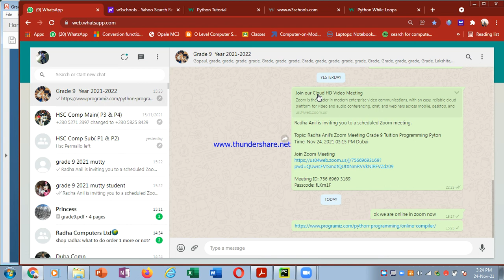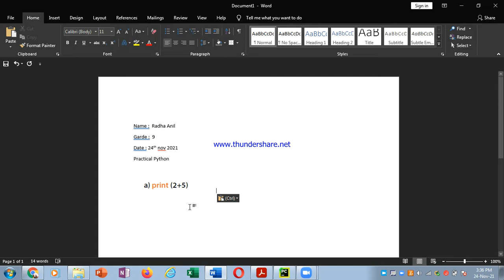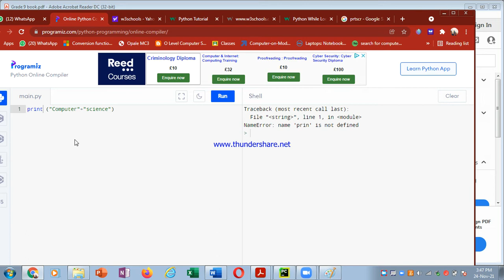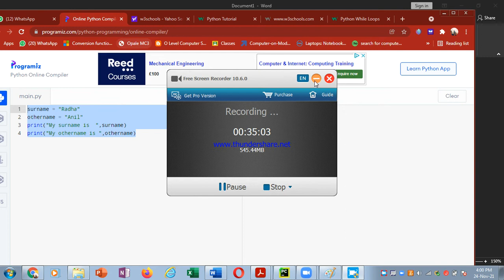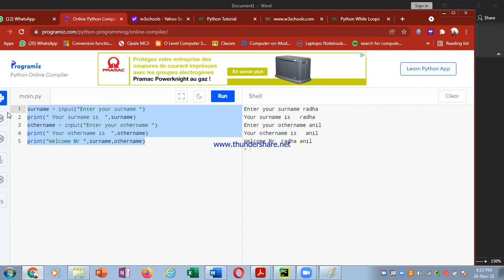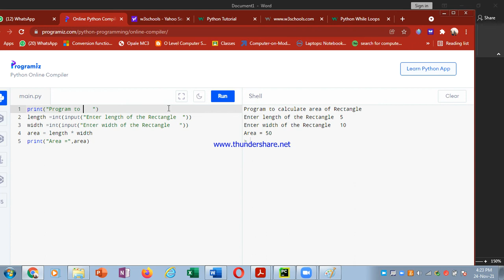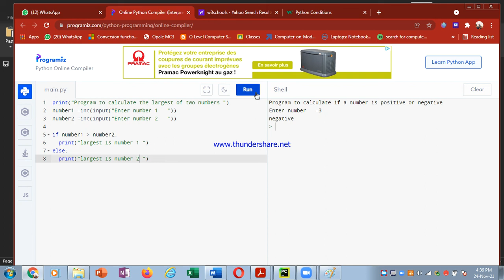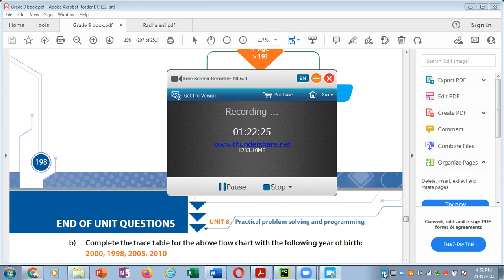Grade 9 pyton programming baisc 2021 11 24 15 24 19